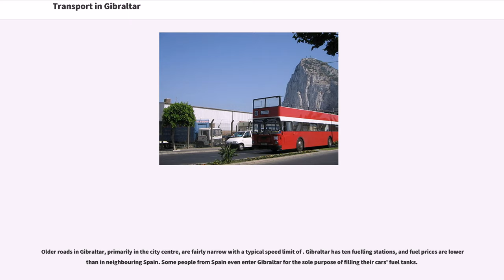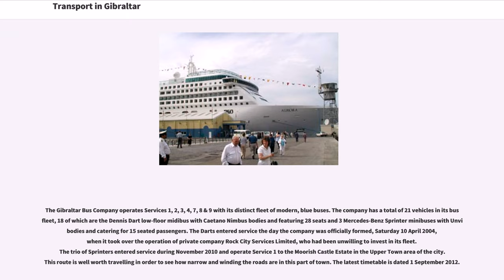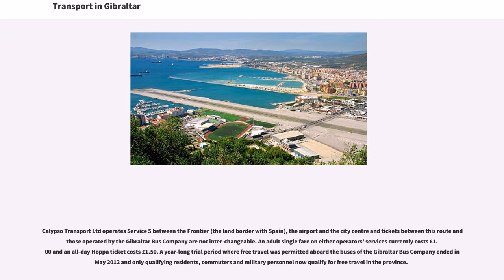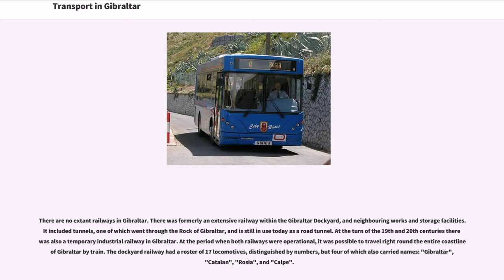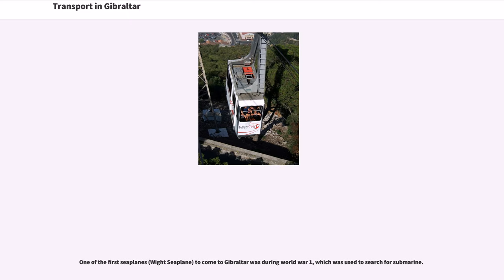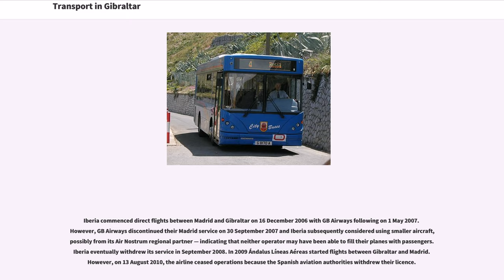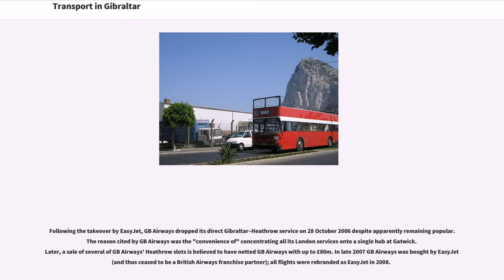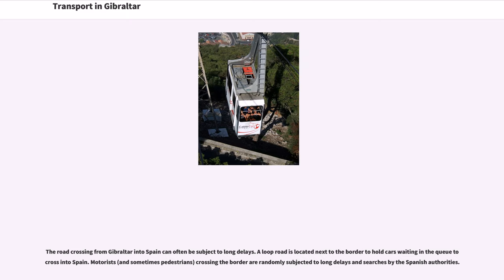Transport in Gibraltar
Gibraltar has a limited public transport system, due to the compact size of the territory.

Gibraltar has of highways, all of which are paved. It has one of the highest levels of per capita car ownership in the world, with as many motor vehicles as people. Unlike the rest of the United Kingdom, traffic in Gibraltar drives on the right, as it shares a land border with Spain, as Gibraltar isn't in the mainland United Kingdom. Traffic formerly drove on the left; the change to driving on the right was made at 5.00 a.m. on 16 June 1929.

Older roads in Gibraltar, primarily in the city centre, are fairly narrow with a typical speed limit of . Gibraltar has ten fuelling stations, and fuel prices are lower than in neighbouring Spain. Some people from Spain even enter Gibraltar for the sole purpose of filling their cars' fuel tanks.

Gibraltar's international vehicle registration is GBZ, and Gibraltar car number plates consist of the letter 'G' followed by up to five digits (1-99999) or four digits (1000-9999) and a single letter. These are as standard, the same shape, type face and colours as those in the UK, however non-standard number plates have been permitted. The Chief Minister's official car has the registration number "G1", while the Governor's car, following tradition, has a crown, in place of a number.

The two highways in Spain leading in the vicinity are the A-383 which ends in La Linea, and the CA-34, which leads to the border.

There are a total of 8 different bus routes in Gibraltar. There are two companies who provide stage-carriage bus services in Gibraltar: Gibraltar Bus Company Limited and Calypso Transport Limited. The Gibraltar Bus Company is 100% owned by the Government of Gibraltar and operates all but one of the services here. Calypso Transport operates the other, link...